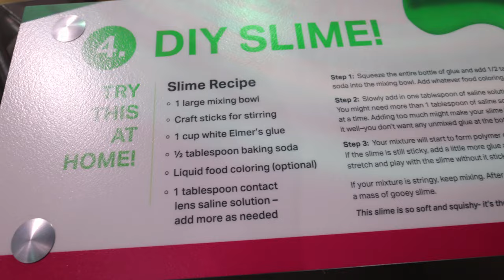The Discovery Center of Idaho's SLIME Exhibition | How to make slime at home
Today we go to the the Discovery Center of Idaho's SLIME exhibition. Jirah also wants to show you how to make slime at home!

We are a family of 7 living in Idaho! We have 5 children: Jirah(12), Sophia(11), Micah(7), Jeremiah(5), and Noah(2)! We enjoy making videos that are not only entertaining but also informing and inspiring to you! Our videos range from DIY projects, to life hacks, to food recipes, and much more family fun! We hope to have you along right beside us on this crazy journey!